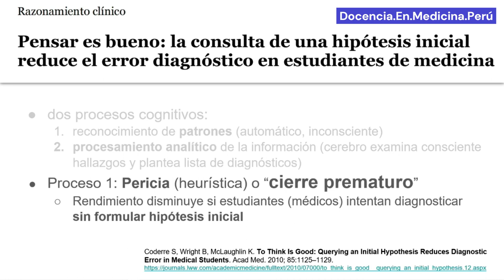Procesos cognitivos en medicina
Existen 2 procesos cognitivos en medicina:
1) Reconocimiento de patrones
2) Procesamiento analítico
Sin embargo, debemos evitar que el tipo 1 nos lleve al sesgo de un “cierre prematuro”.

Coderre S, Wright B, McLaughlin K. To Think Is Good: Querying an Initial Hypothesis Reduces Diagnostic Error in Medical Students. Acad Med. 2010; 85:1125–1129.